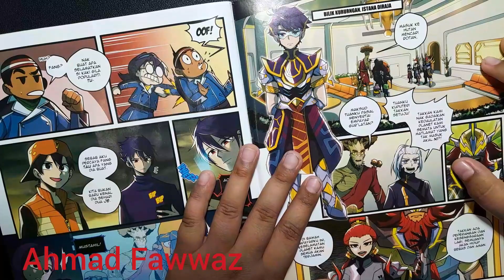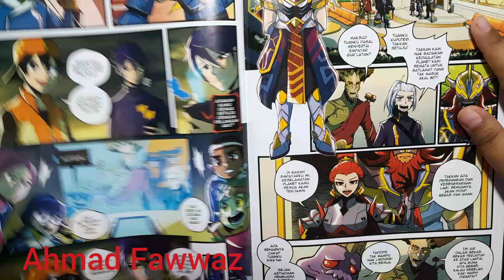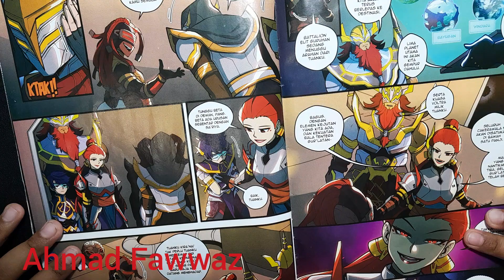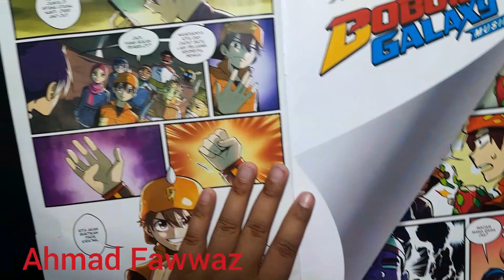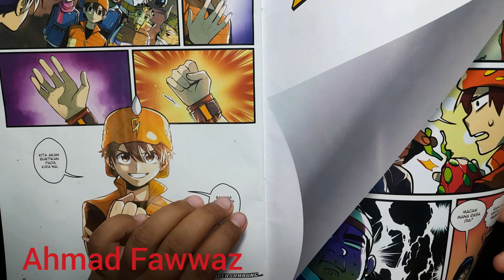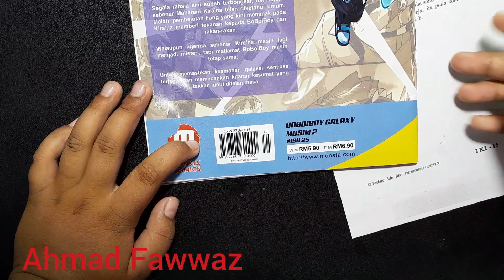reveiw komik boboiboy isu 25 part 4